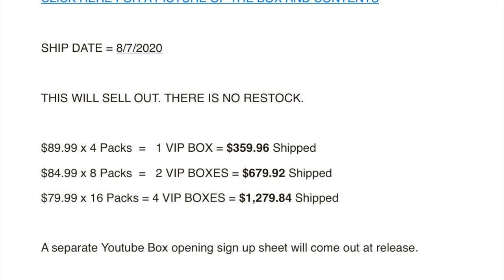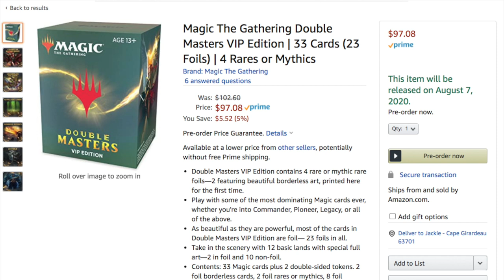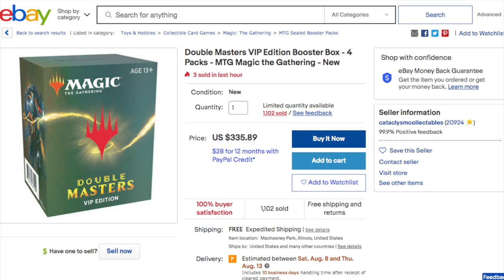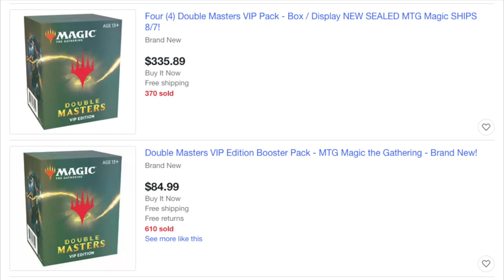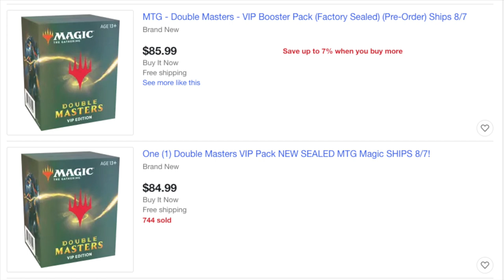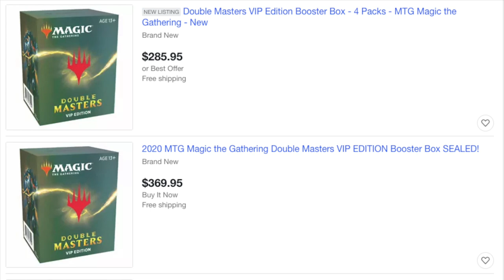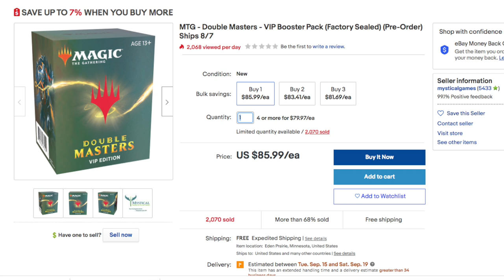Should You Invest in Double Masters Booster Boxes in Magic the Gathering?